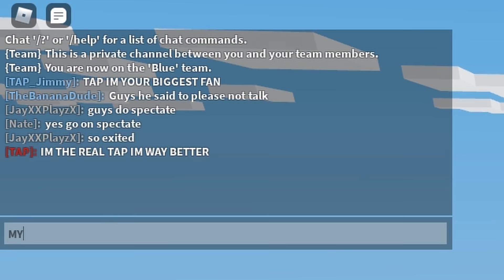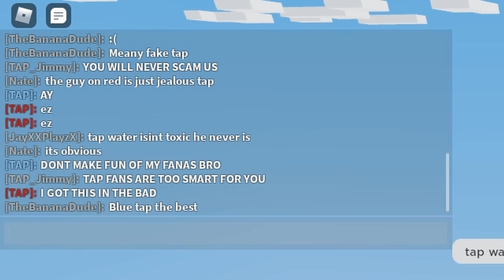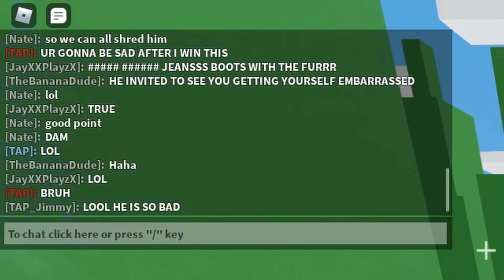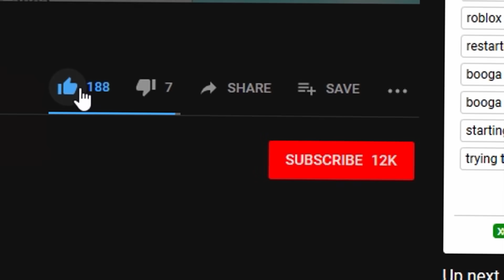FAKE TapWater Tried to SCAM My Fans, So I 1v1'd Him.. (Roblox Bedwars)